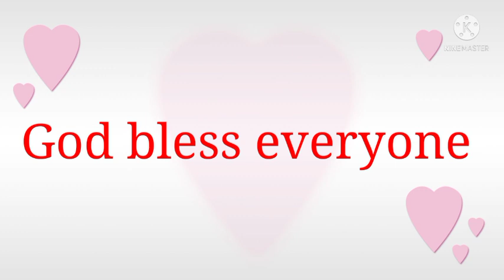Bay View Restaurant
You See the beauty of sea view.